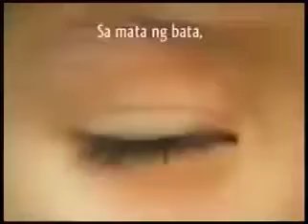Nestle Philippines - Sa Mata Ng Isang Bata/Every Drop Counts PSA (2003, Philippines)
the only early/late 00's to have that Sa Mata Ng Isang Bata and Every Drop Counts campaign